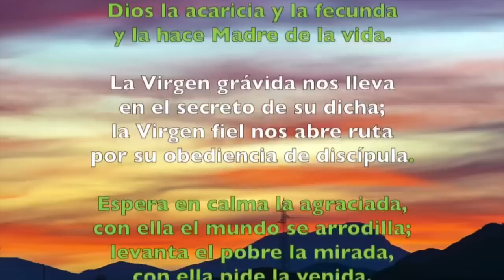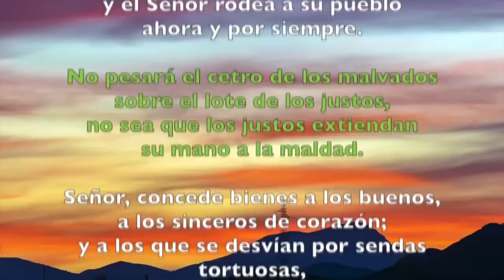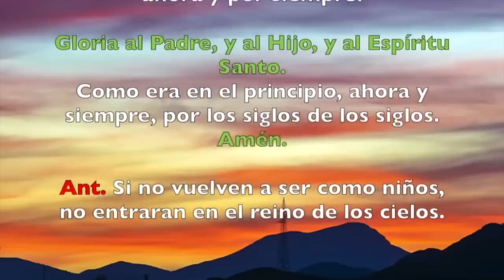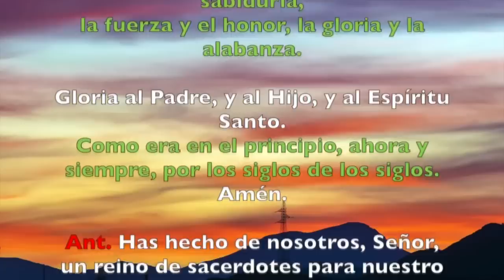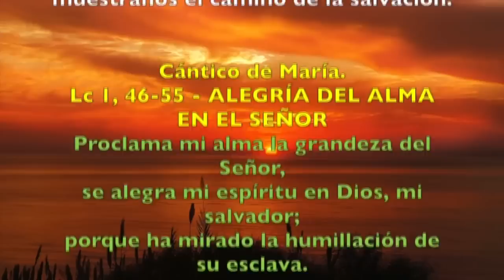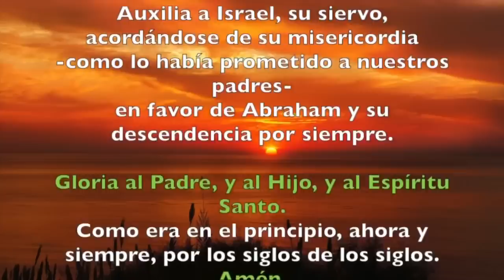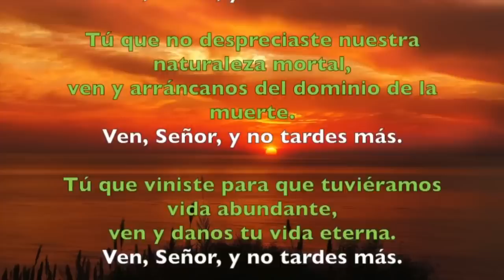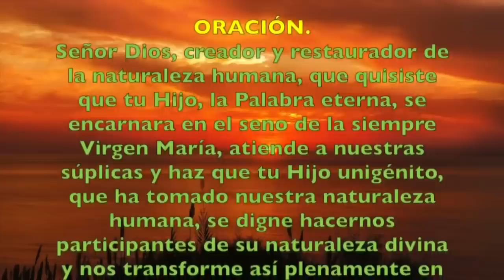Oración de la tarde (Vísperas), MARTES III SEMANA DE ADVIENTO | Padre Sam